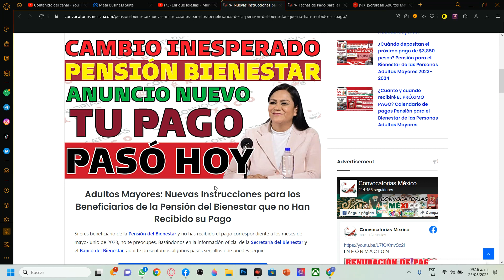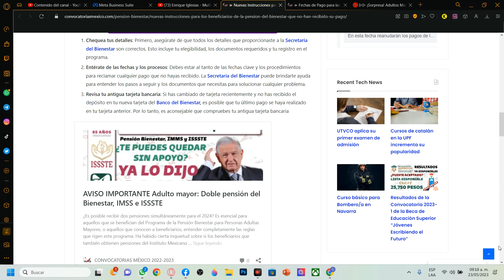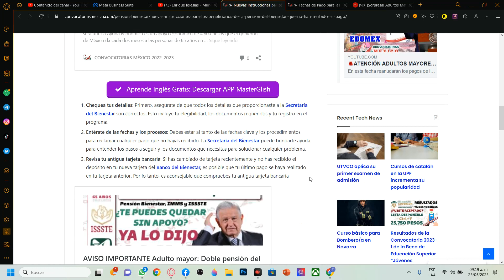😱 NUEVAS INSTRUCCIONES😱 para Beneficiarios de la Pensión del Bienestar que no Han Recibido su Pago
Adultos Mayores: Nuevas Instrucciones para los Beneficiarios de la Pensión del Bienestar que no Han Recibido su Pago

Si eres beneficiario de la Pensión del Bienestar y no has recibido el pago correspondiente a los meses de mayo-junio de 2023, no te preocupes. Basándonos en la información oficial de la Secretaría del Bienestar y el Banco del Bienestar, aquí te presentamos algunos pasos sencillos que puedes seguir.